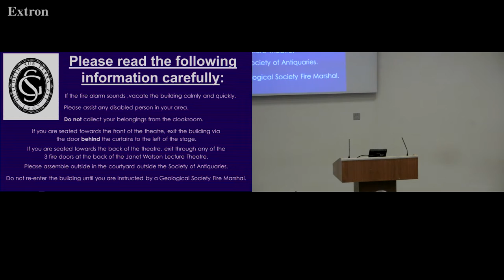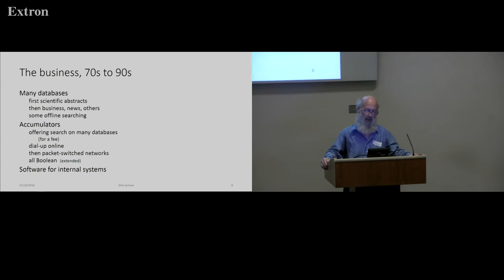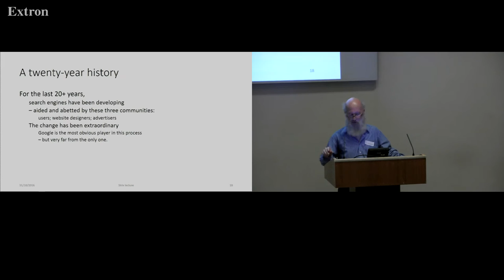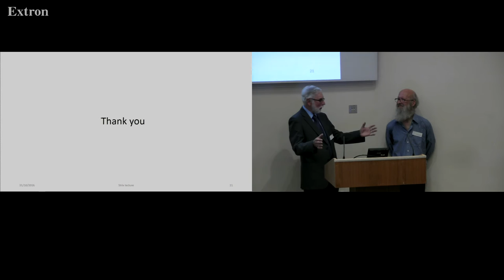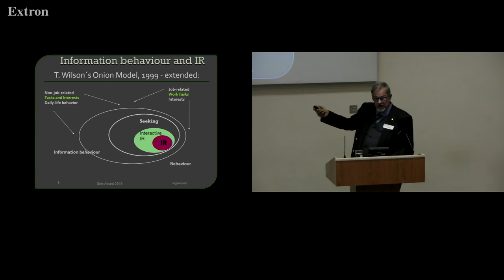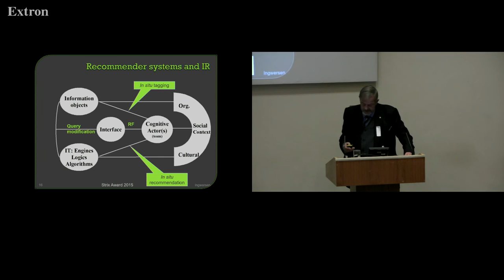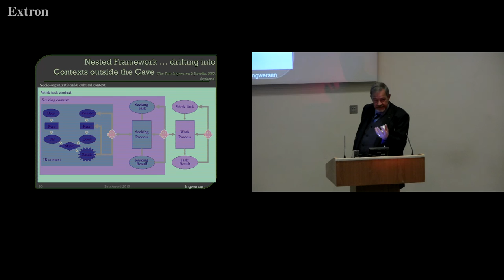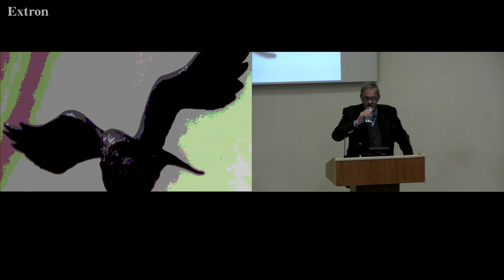SMP 351 0D 66 3C 20161031 135458Z S1R1